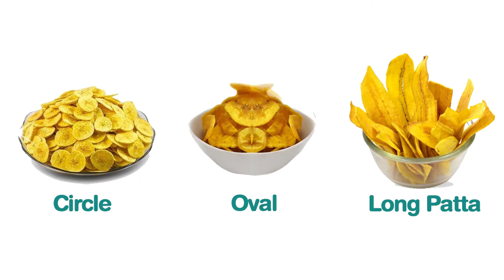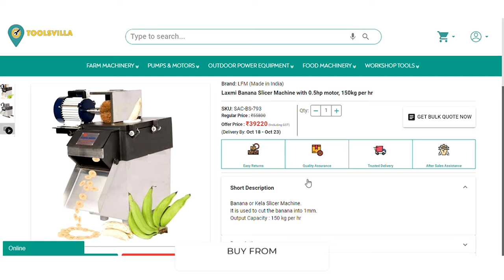Banana Chips Slicer | Banana Slicing Machine | Toolsvilla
People love to eat banana chips as a convenient snack. This mouth-watering food item is loaded with calories and simple carbohydrates. After potato chips, banana chips are widely consumed by Indians. Therefore, based on the good demand for banana chips, it can be considered one of the best profitable business ideas with low investment. In this video, we talk about a banana slicer machine. This machine is very efficient in cutting bananas faster than before. This stainless steel made machine is durable and very easy to operate. So, if you want to start a banana chip-selling business, this banana slicer tool is perfect for you. Thank you!

Toolsvilla-TV is intimately involved and committed to making highly informative and factual content related to agriculture, industry, food processing-related equipment, and business ideas. We can assure our viewers that all the data and information are not fiction. Those are the outcome of thorough research by our team.